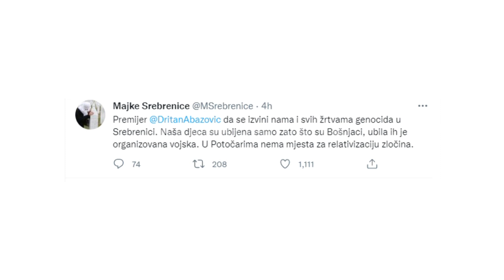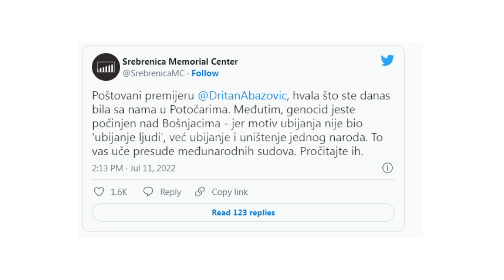Abazoviq gabon, nënat e Srebrenicës e kritikojnë rreptë - 11.07.2022 - Klan Kosova